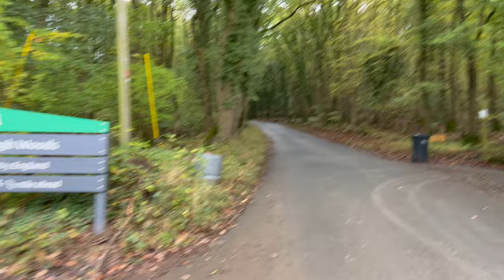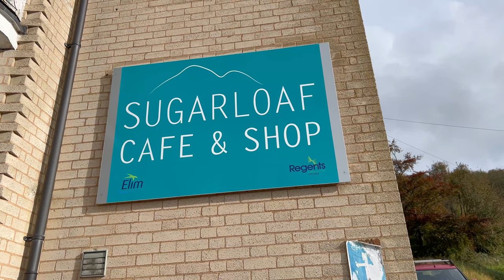Back on the Road Bike in the Malvern Hills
With my van requiring it's MOT and service, I headed over to Hereford for a Road ride whilst I waited. A revised plan of 70km into the Malvern Hills, along some beautiful roads was in the menu. Only once I reached the Official Climb on Walwyn Road, it was a case of who would fair best up the hill? An actual Car vs Cyclist moment on a climb! Only, I am not quite sure what they were doing!!

My equipment for list for filming :
Insta360 X3

Insta360 Camera's